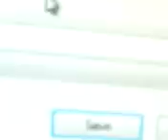קניבל דמוי זעב חוזר